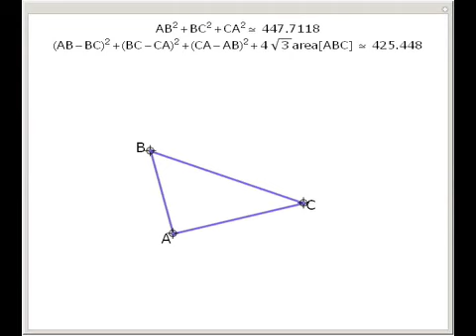Hadwiger-Finsler Inequality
For a triangle with side lengths a, b, c, and area A, the Hadwiger-Finsler inequality states that a^2 + b^2 + c^2gt=(a - b)^2 + (b - c)^2 + (c - a)^2 + 4 sqrt3A, with equality holding if and only if the triangle is equilateral.